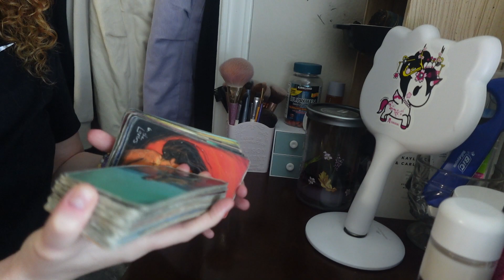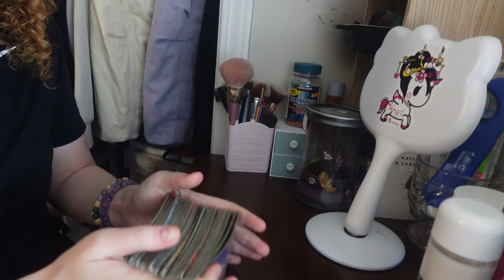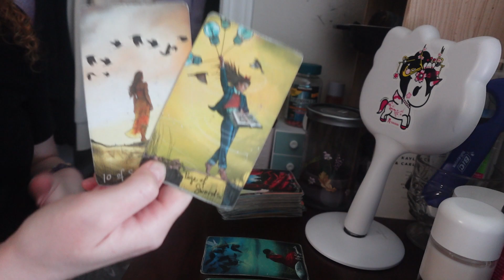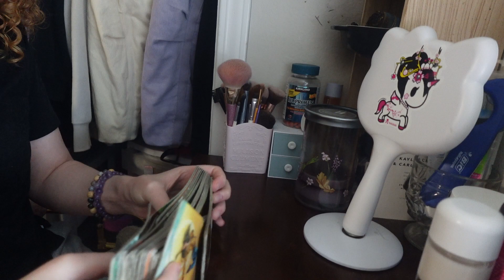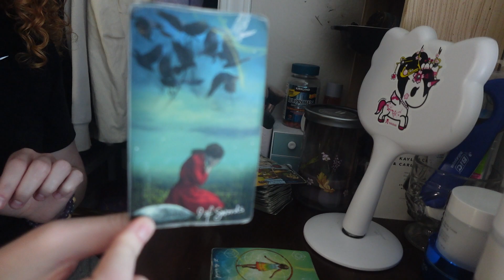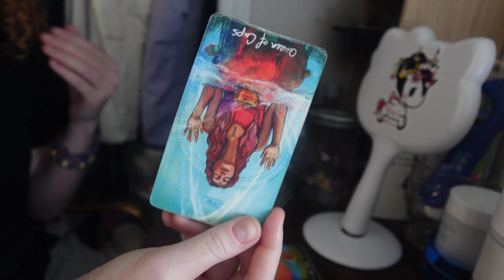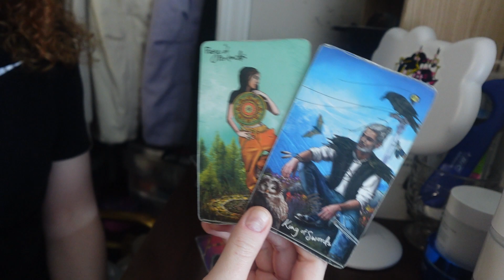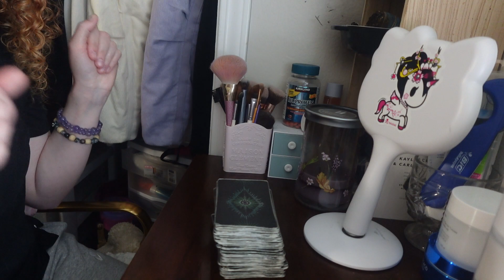WATER SIGNS! BIG relationship decisions to make! Pisces, Cancer, Scorpio, TIMESTAMPED Tarot Reading!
Water signs, you have very important decisions to make in your love lives!
Check out the time stamps for your tarot reading!
I recommend watching your sun, moon and rising signs for the full picture.

TIME STAMPS:
Collective 0:00
Pisces 1:35
Cancer 6:27
Scorpio 11:06

@AlexHerrington (stan.store)